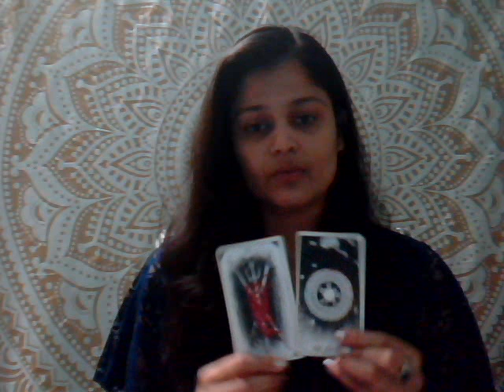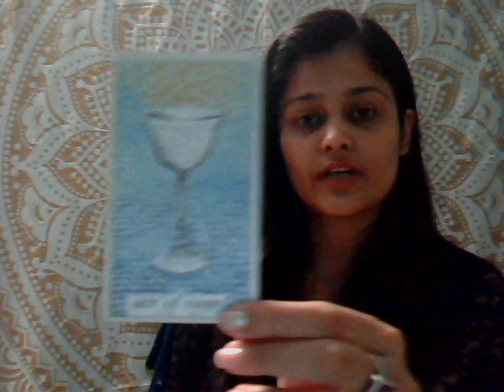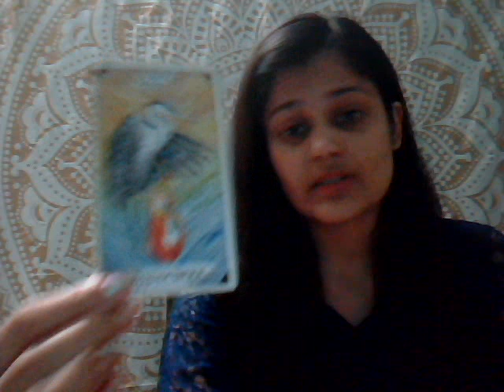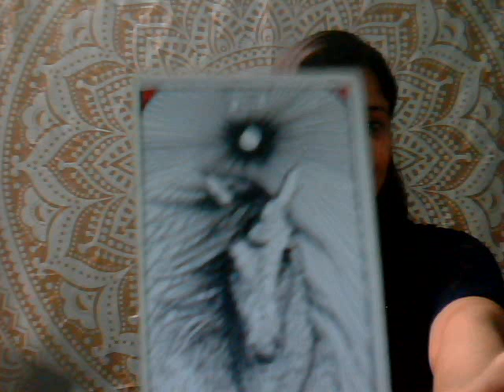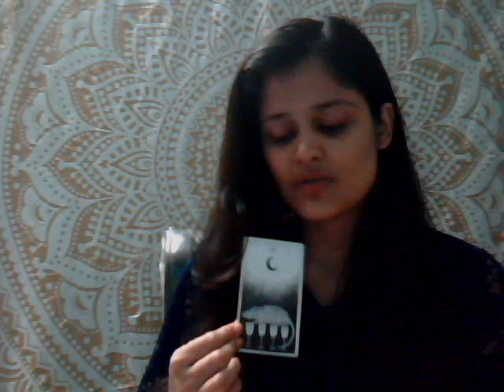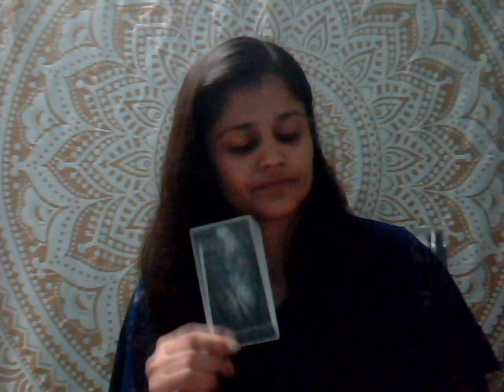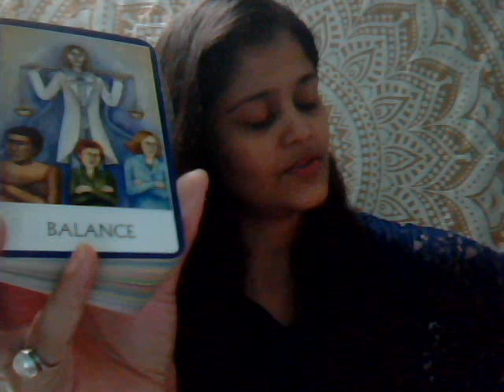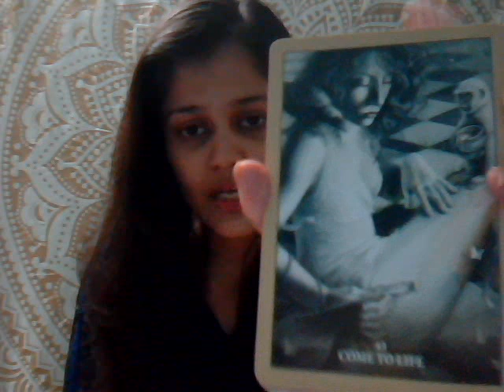AQUARIUS *DON'T MISS IT & DON'T RUSH IT* DECEMBER 2018 TAROT READING